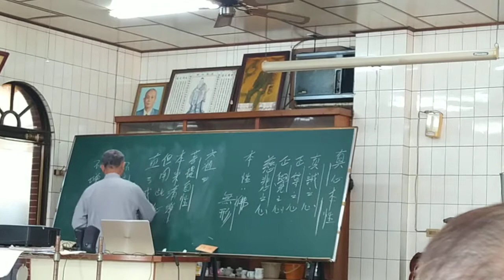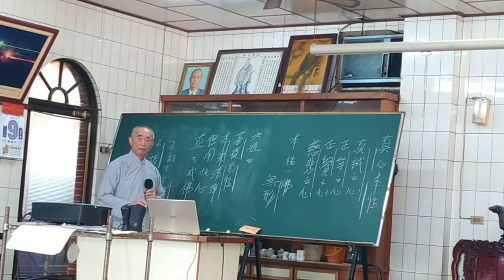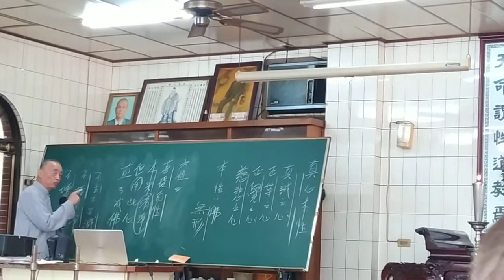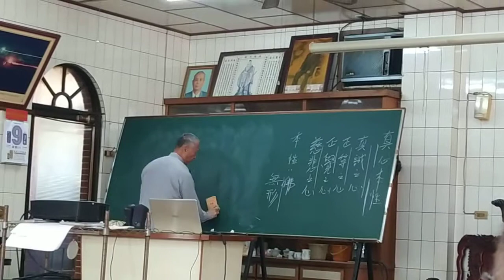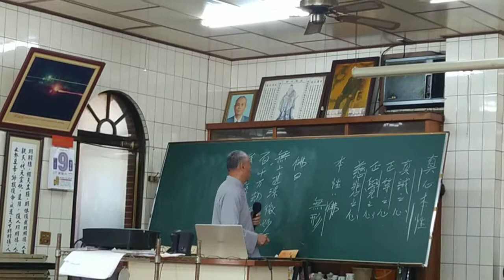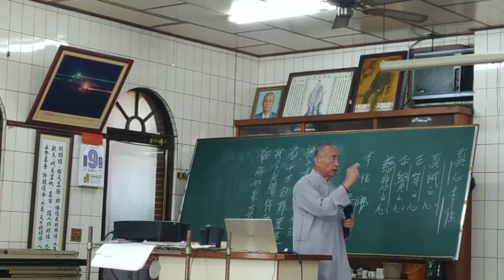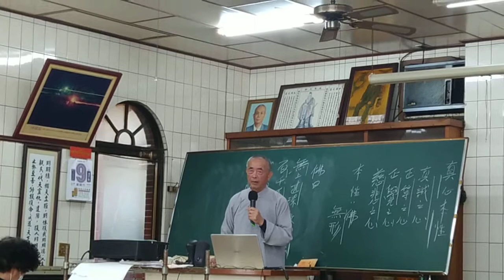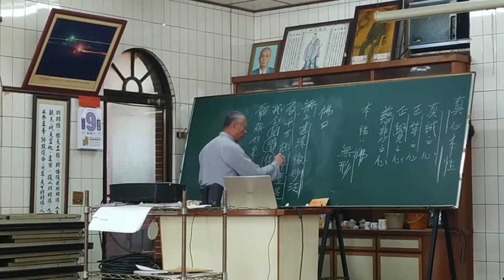VID 20210110新營和誠單位啟慧班講師講解真心本性閩南語版 145546